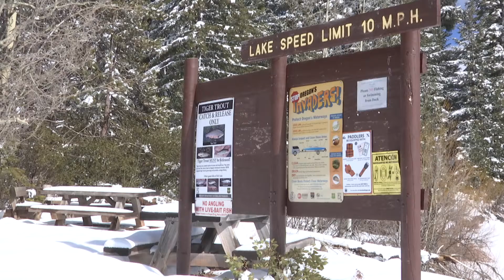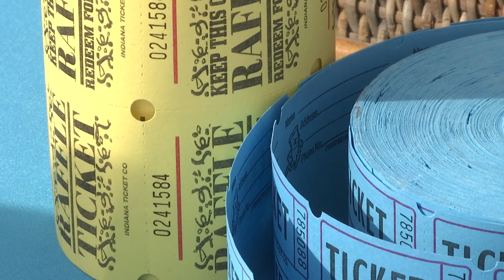First Ice Fishing Jamboree 'just the beginning' for Ashland artist